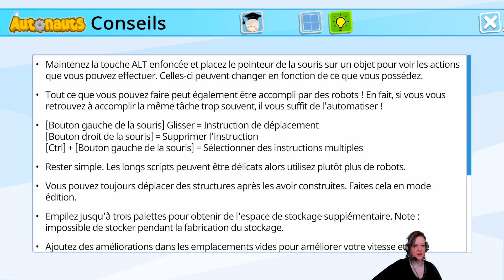Sous la neige, des robots des robots des robots - Découverte d'AUTONAUTS #02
Découverte d'AUTONAUTS. Un empire de Robots
VOD extraite du live.

┤ ☆ Le jeu ☆ ├
AUTONAUTS - 19,99€

Vous pouvez maintenant soutenir la chaîne sur l'Epic Games Store avec le Code " Lhynns " lors de vos achats